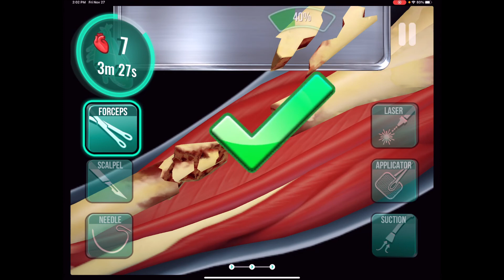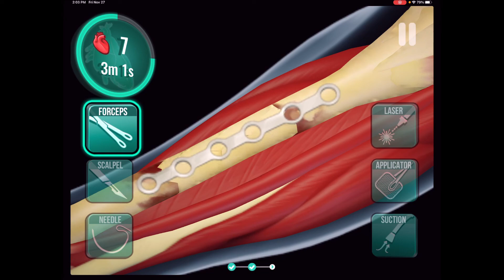SURGEON EFC GAMING IS HEALING EVERYONE!!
Hey Guys, it's EFC Gaming back again with another GREAT VIDEO .

Roblox is a game creation platform which allows players to create their own games using its proprietary engine, Roblox Studio. Games are coded under an object-oriented programming system utilizing the programming language Lua to manipulate the environment of the game. Users are able to create purchasable content through one-time purchases, known as "game passes," as well as microtransactions which can be purchased more than once, known as "developer products" or simply "products." Game developers and content creators can earn the site's virtual currency, known as